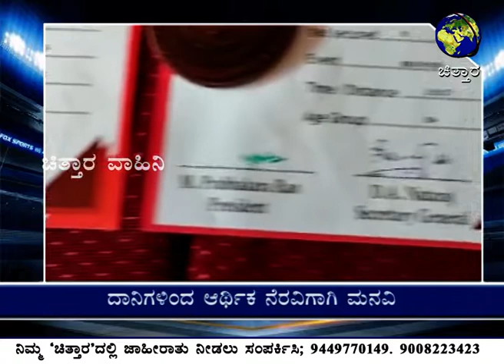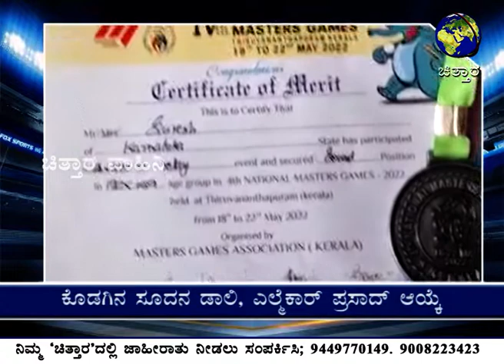ಚಿತ್ತಾರ ತಾಜಾ ಸುದ್ದಿ 31.05.2022; ಅಂತರಾಷ್ಟ್ರೀಯ ಮಟ್ಟದಲ್ಲಿ ಸ್ಪರ್ಧಿಸಲು ಆರ್ಥಿಕ ನೆರವಿಗಾಗಿ ಮನವಿ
ರಾಷ್ಟ್ರೀಯ ಮಟ್ಟದಲ್ಲಿ ಕೊಡಗಿಗೆ ಕೀರ್ತಿ ತಂದವರು!-